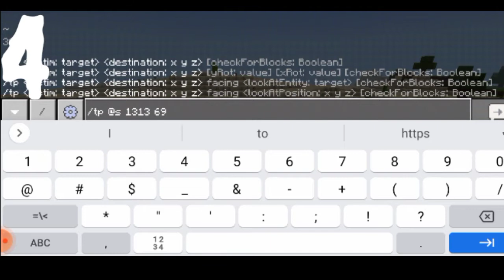Top 5 seed of Minecraft pocket edition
Hey Everyone! This is shivamani  here! Welcome to "TECRRYOY GAMERSZ " YouTube Channel! I created this channel for android games I  upload daily videos about mobile related games and gaming news so if you're interested in playing games so this channel is helpful for you.